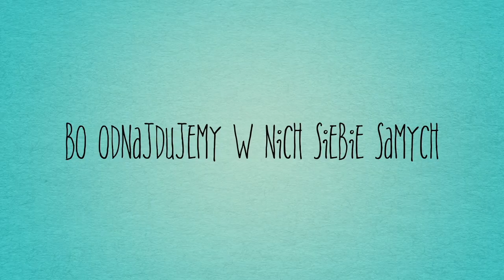PDD 2023: Konkurs "Historie Rodzinne"- Emily Kicinski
Polonijny Dzień Dwujęzyczności 2023